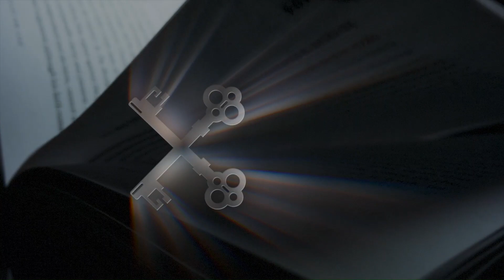La triple compétence éducative S1 Ep11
Il nous faut aborder une pratique éducative qui repose sur trois compétences nécessaires et fondamentales.